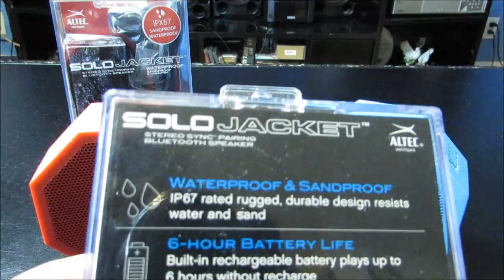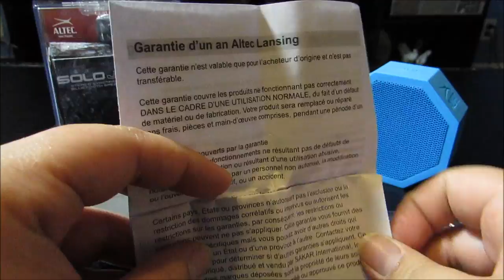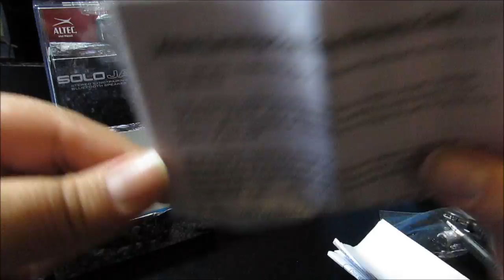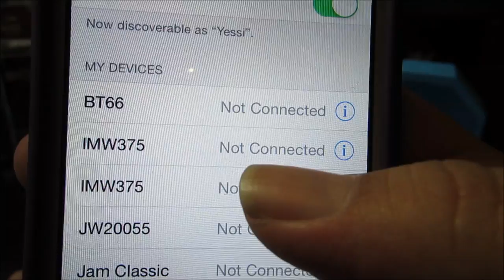Altec Solo Jacket Speaker REVIEW!!! Plus WATER TEST!!!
Hope you guys enjoy my first review! Don't be afraid to add your opinion about the speaker below!!